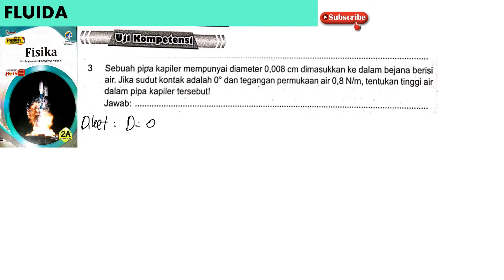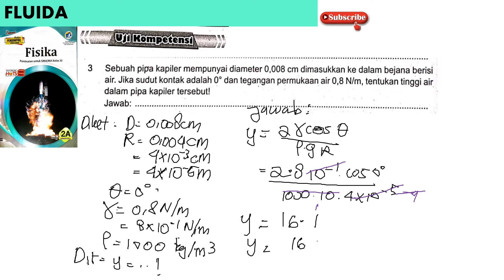UK FLUIDA essai no 3 buku pendamping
sebuah pipa kapiler mempunyai diamter 0,008 cm dimasukkan ke dalam bejana berisi air. jika sudut kontak 0 derajat dan tegangan permukaan air 0,8 N/m, tentukan tinggi air dalam pipa kapiler tersebut